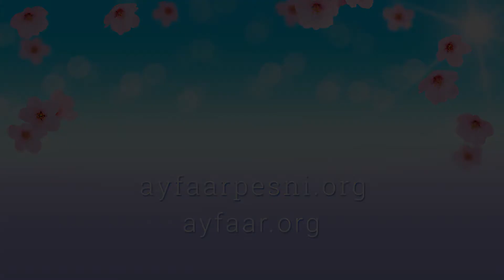"Принципы мечтаний раскрывающая" песня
Кавер-версия на мелодию «TICO TICO», муз. З. де Абреу, слова Ориса.